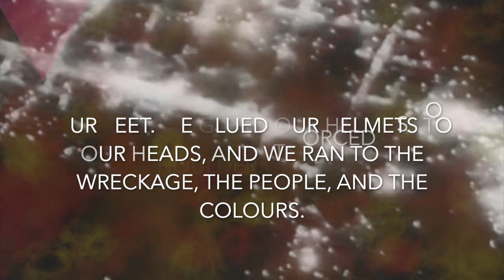The Boy Who Saw In Colours Trailer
Trailer for The Boy Who Saw In Colours by Lauren Robinson.